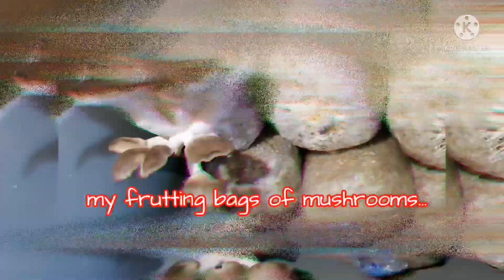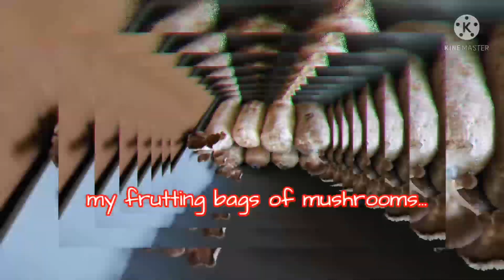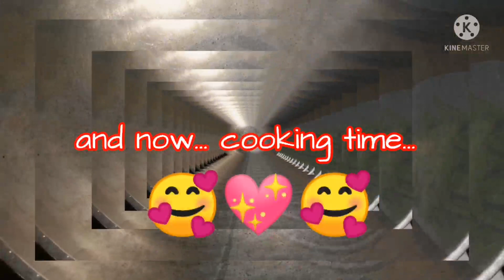OYSTER MUSHROOM || I CARE FOR IT.. I HARVEST.. I COOK.. THEN I EAT🤩😂